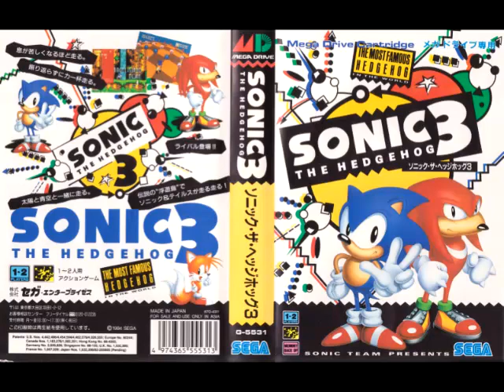Sonic The Hedgehog 3 Soundtrack - Launch Base Zone Act 1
Sonic The Hedgehog 3 original soundtrack.

USA's Original Release Date: February 2, 1994
Japan's Original Release Date: May 27, 1994
Europe's Original Release Date: February 24, 1994
Original Platform: Mega Drive/Genesis
Mode: Single Player/Multiplayer
Genre: Platformer
Developer: Sonic Team, Sega Technical Institute
Publisher: Sega
Composer: Howard Drossin, Jun Senoue, Tokuhiko Uwabo, Tomonori Sawada, Naofumi Hataya
Media: Cartridge